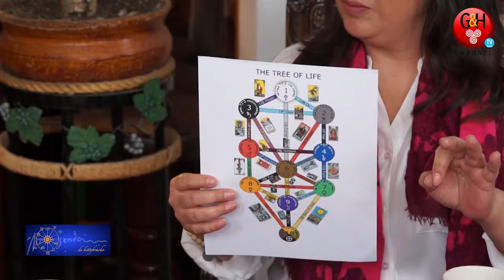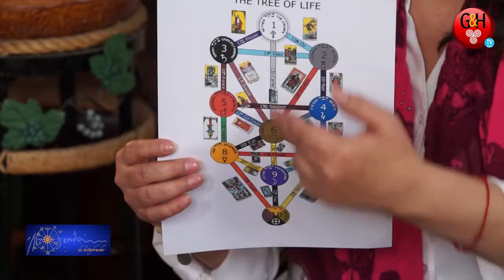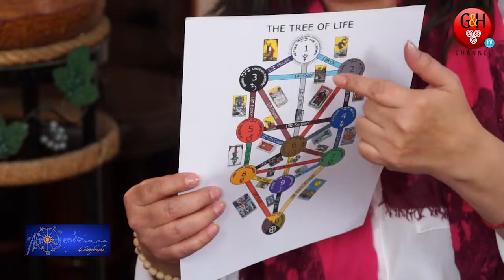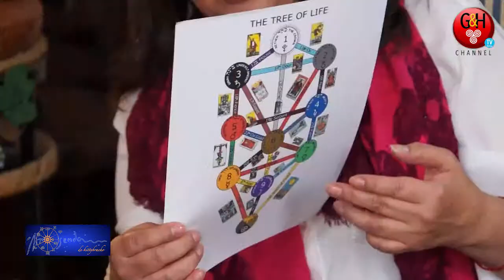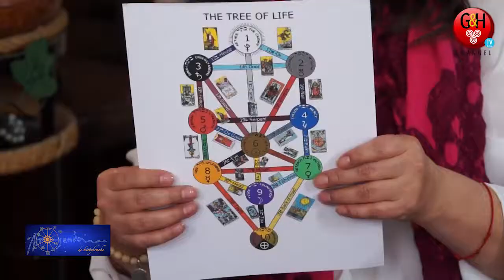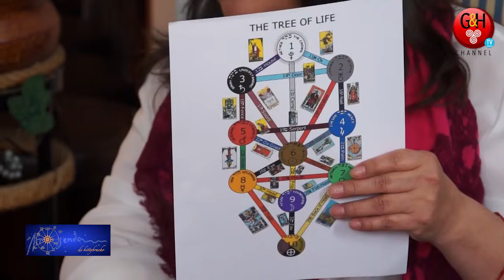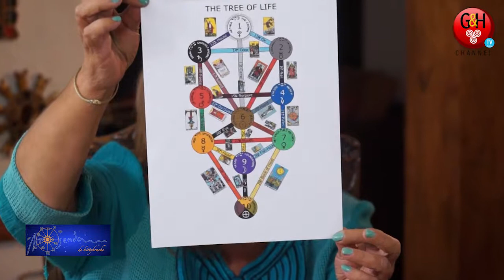AstroSenda de Kitty Bracho -Gaby O´Reilly "Kabala y Astrología"